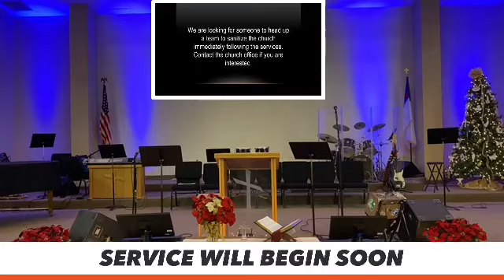Worship service 12-06-2020